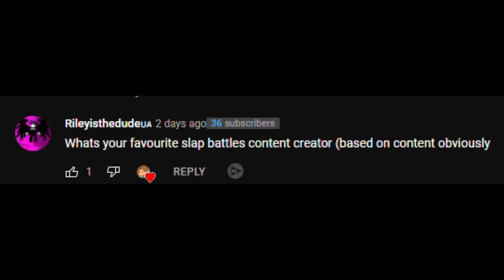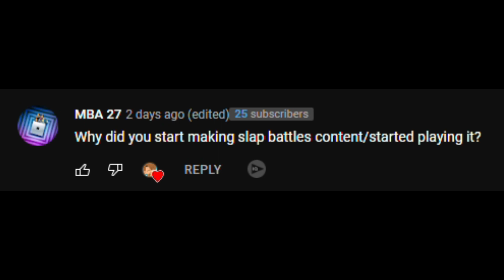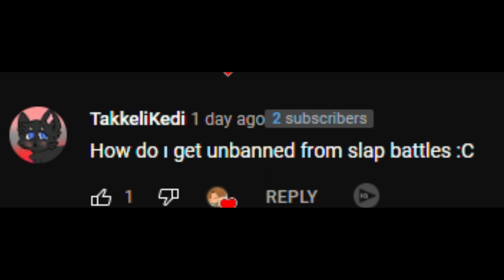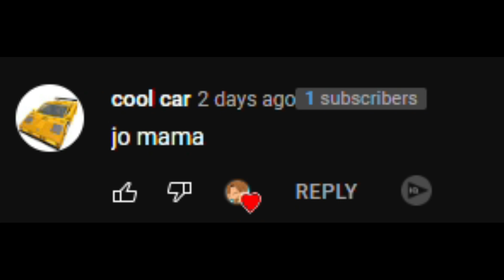4k Subscribers Q&A With Some Interesting Questions